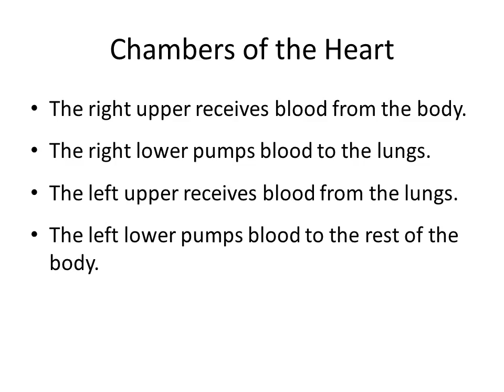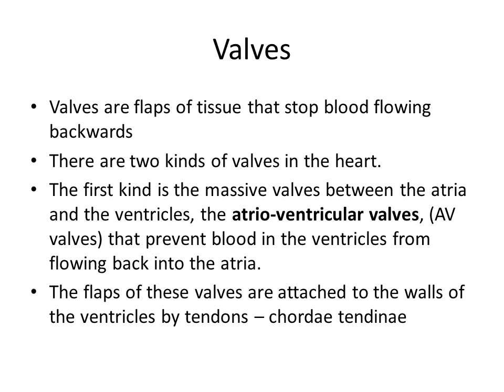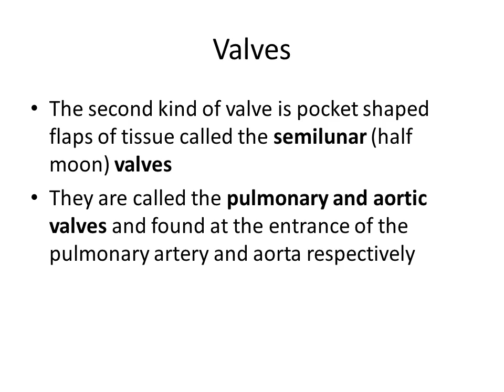Everything about hearts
Anatomy of the Heart
The heart is a hollow muscle.
It is located on the left side of your chest, about the size of your clenched fist
It is divided into four sections called chambers
 Two chambers are on the left and right side.
Each side has an upper and lower chamber.
The right upper receives blood from the body.
The right lower pumps blood to the lungs.
The left upper receives blood from the lungs.
The left lower pumps blood to the rest of the body.
The second kind of valve is pocket shaped flaps of tissue called the semilunar (half moon) valves
They are called the pulmonary and aortic valves and found at the entrance of the pulmonary artery and aorta respectively
What’s the Lub Dub?
The first heart sound (lub) is caused by the acceleration and deceleration of blood and a vibration of the heart at the time of the closure of the tricuspid and mitral valves.
The second heart sound (dub) is caused by the same acceleration and deceleration of blood and vibrations at the time of closure of the pulmonic and aortic valves.